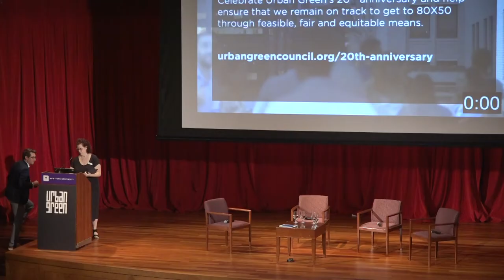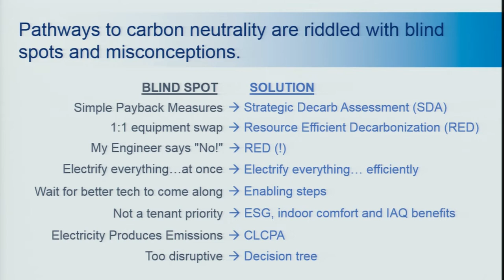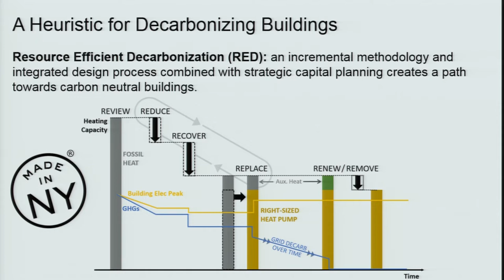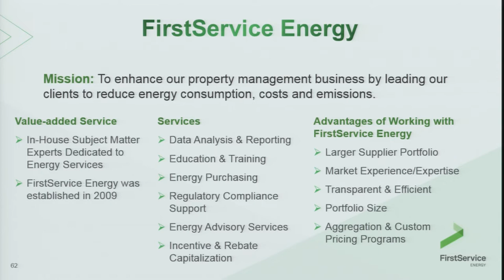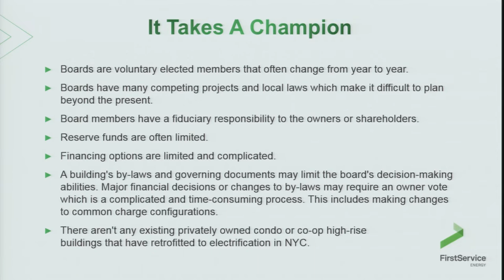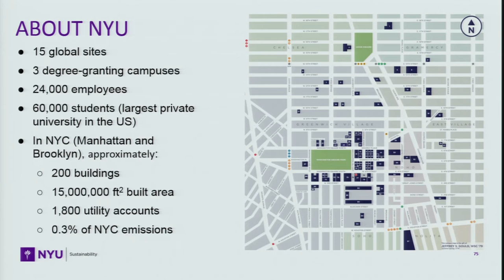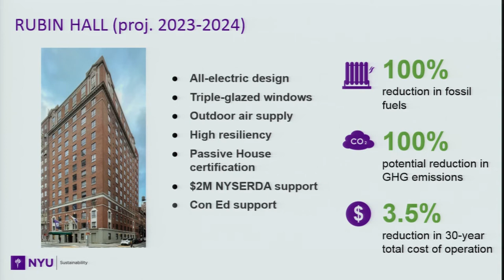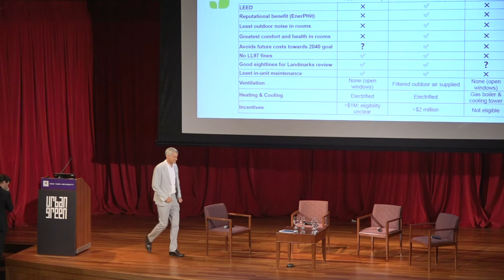2022 Conference | Electri-fiction to Electrification (Session 2)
Session 2 | Preventing a Hot Mess: Retrofits in Multifamily Buildings

Experts in electrification and residential buildings will discuss the challenges associated with upgrading heating systems in existing multifamily buildings.

Kelly Dougherty | President, First Service Energy
Jared Rodriguez | Principal, Emergent Urban Concepts
Cecil Scheib | Chief Sustainability Officer, NYU
Moderator: Loic Chappoz | Senior Advisor, NYSERDA